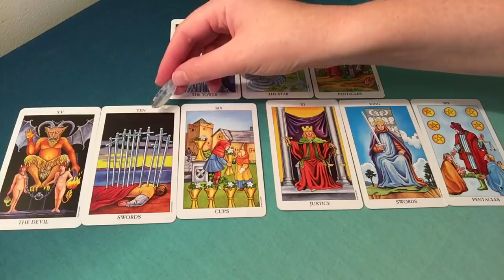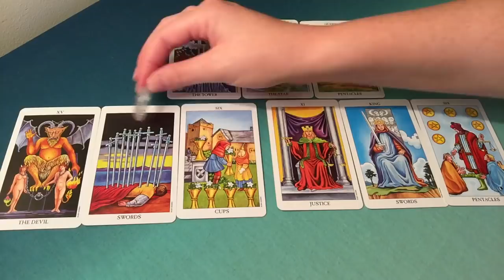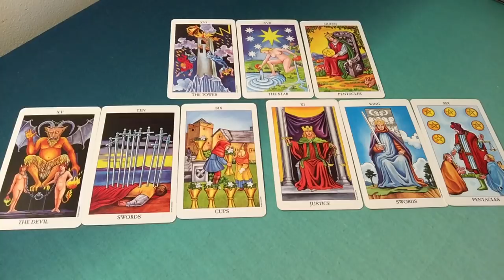LEO JUNE 4-10 2018 - BIG LIFE CYCLE CHANGES!